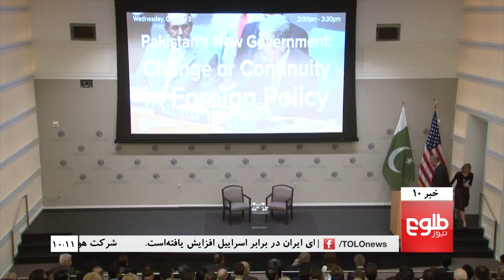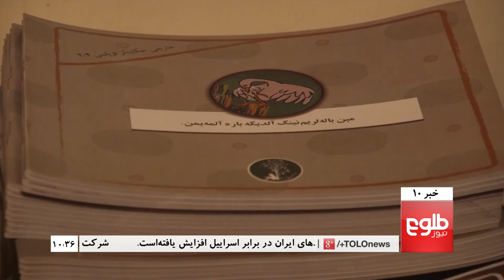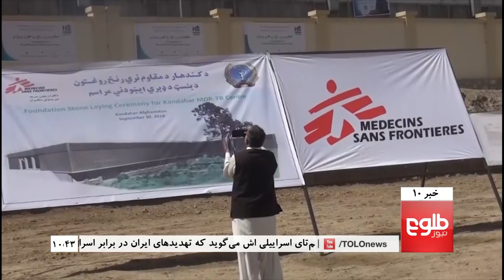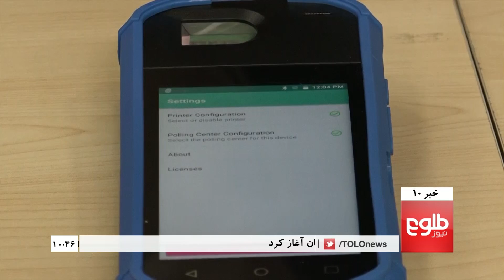TOLOnews 10pm News 04 October 2018 / طلوع‌نیوز، خبر ساعت ده، ۱۲ میزان ۱۳۹۷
TOP STORIES: Afghan Govt Says No To ‘Private and Profit Driven’ War, CSO Says Biometric Devices Can Record Duplicate Votes, Resolute Support to Help ANSF With Election Security

خبرهای مهم: واکنش شورای امنیت ملی در بارۀ احتمال خصوصی‌سازی جنگ در افغانستان، دستگاه‌های شناسایی بایومتریک رأی‌های تکراری را نیز ثبت می‌کنند، اطمینان‌دهی میلر از همکاری نیروهای خارجی در تأمین امنیت انتخابات